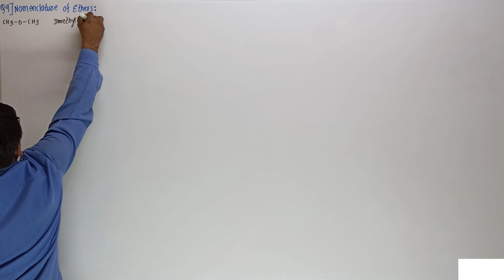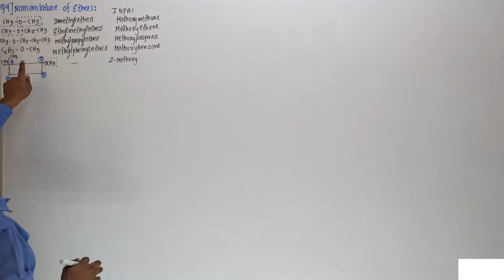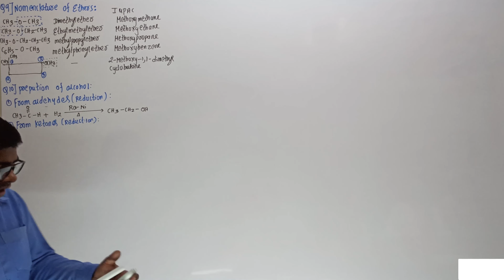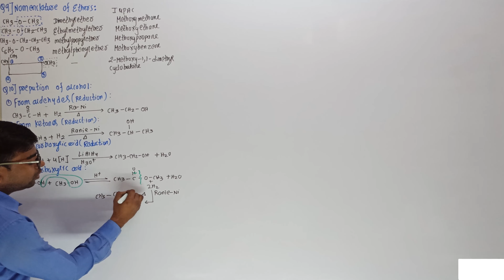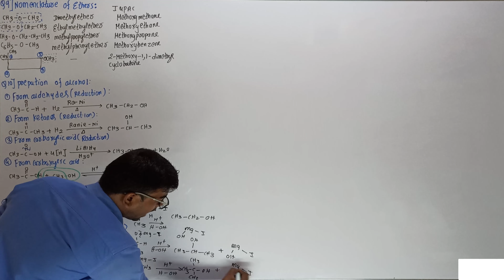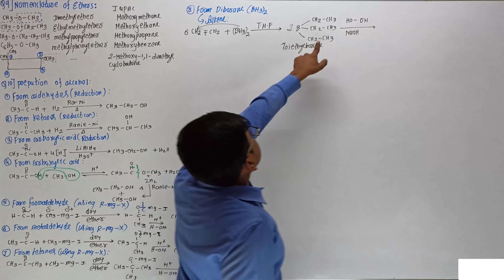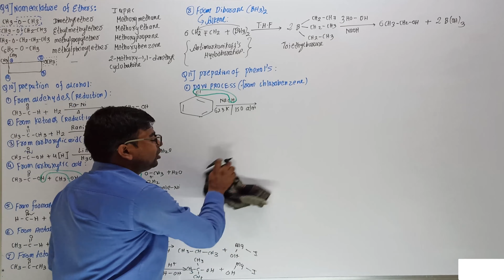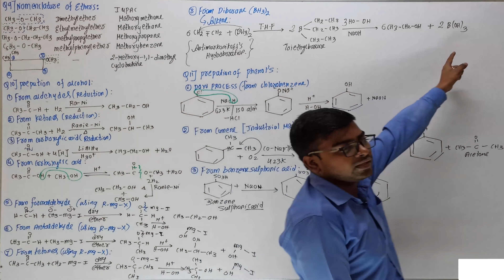11 Alcohol Phenol And Ether Lec 2